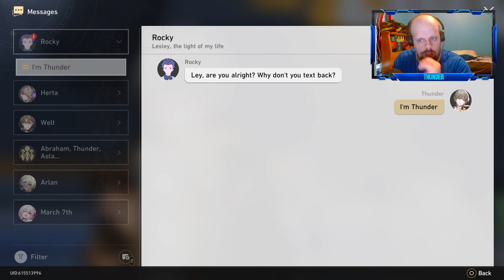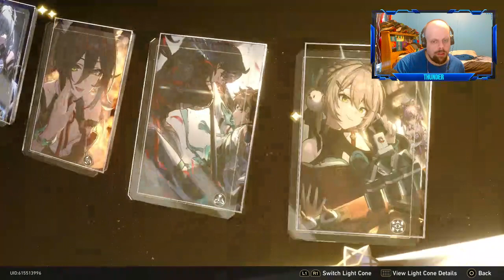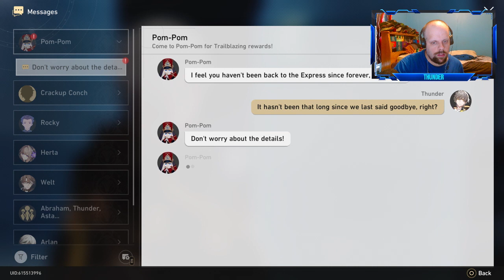Honkai: Star Rail (Part 2)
Here we go this is where all my live streams will be when we are done with Twitch miss the Steam Check out my Vods Channel.

My Discord Sever:
ThunderBuddies4Life